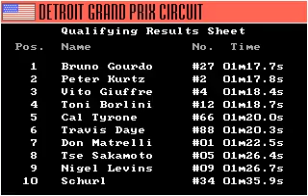Grand Prix Circuit: Championship Ferrari: Detroit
I am not sure, who is at fault here.

00:00 Qualifying
01:55 Race